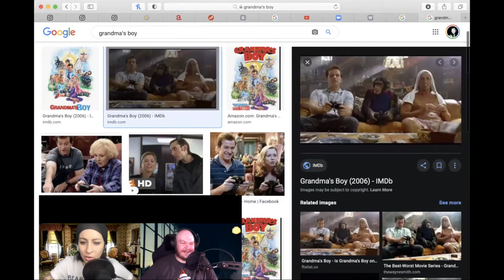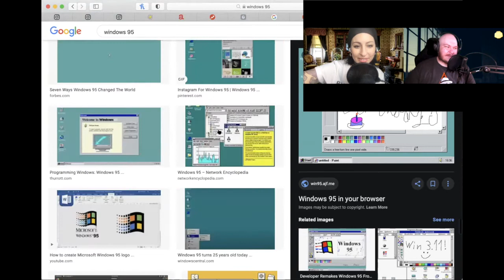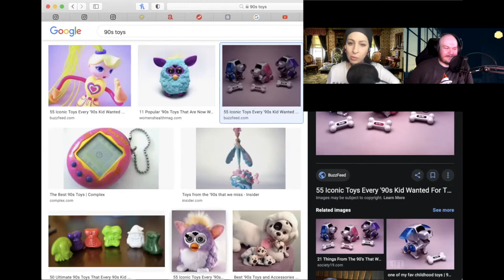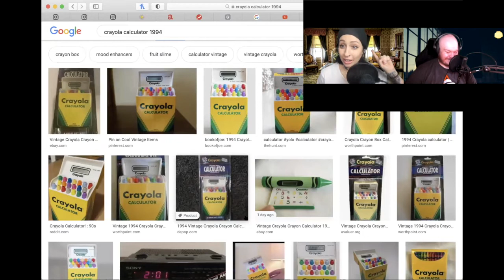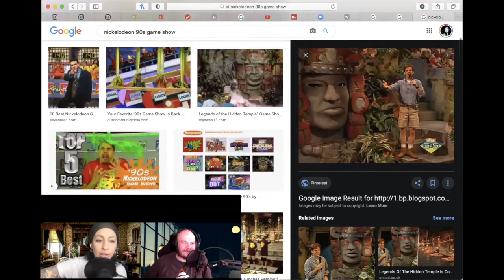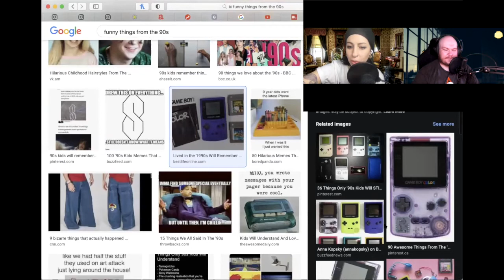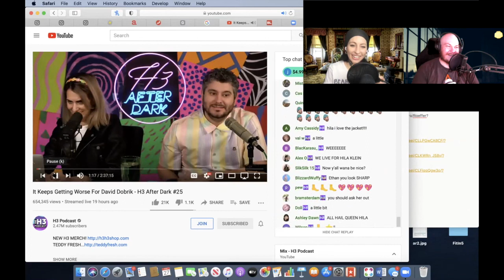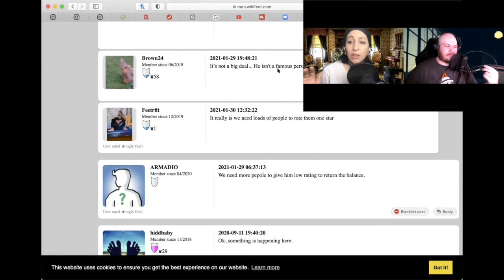Relatable E6 90s Nostalgia and a hint of wiki feet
Today we went off on a 90s nostalgia tangent, from Pokemon to windows 95 computer games to nano pets to power rangers . Then, we wrap it all up with a dive into Ethan Klein's wiki feet (1:33:04)